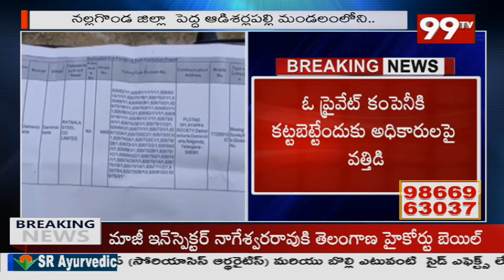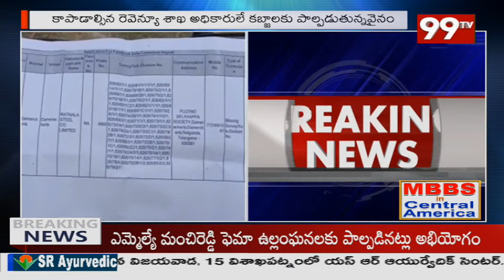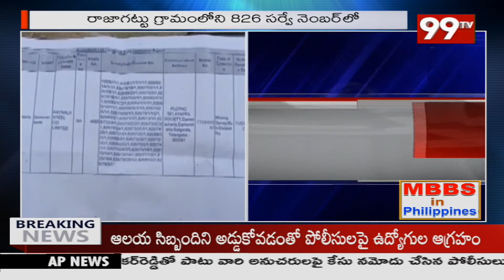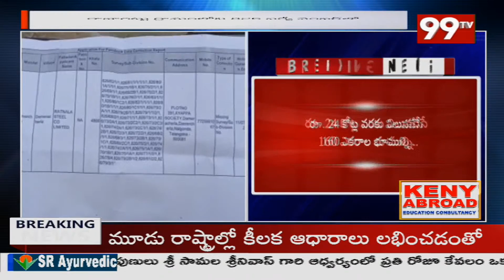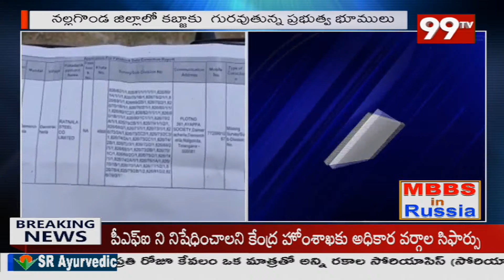నల్లగొండ జిల్లా లో 160 ఎకరాల భూకబ్జాకు అధికారుల ప్లాన్ | Nalgonda district | 99TV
99TV Telugu LIVE | AP News | Telangana News | 99TV Telugu Live TV Channel